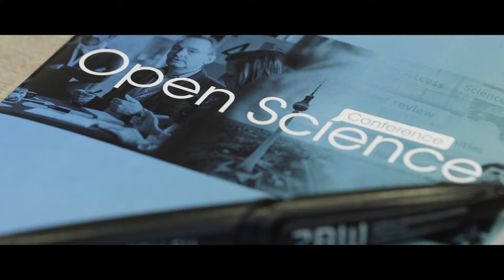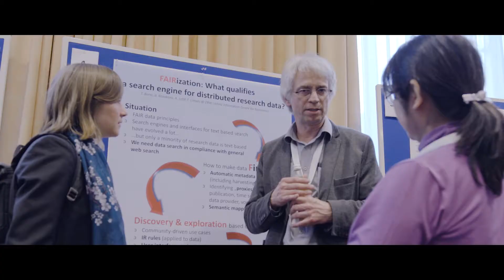International Open Science Conference 2018 in Berlin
The ZBW – Leibniz Information Centre for Economics and the Leibniz Research Alliance Science 2.0 hosted the Open Science Conference in Berlin on 13 and 14 March 2018. More than 200 participants from 35 countries gathered in Berlin for the Open Science Conference to address the scientific and practical dimensions of the European Open Science Cloud (EOSC).
They discussed research data management, with a particular focus on the FAIR principles (findable, accessible, interoperable, reusable) at the conference.
The other topics under discussion were current developments in research data management, a critical assessment of Open Science, and concrete projects for implementing Open Science in the various scientific communities.